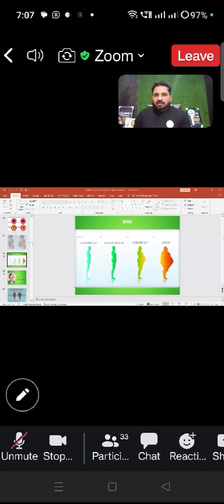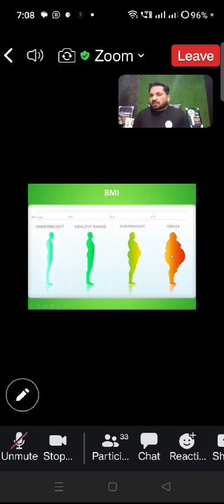morning club results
Video from Rajinder Nagpal Welness C